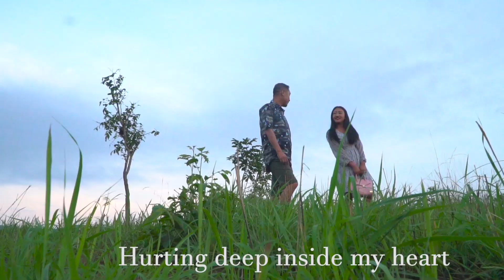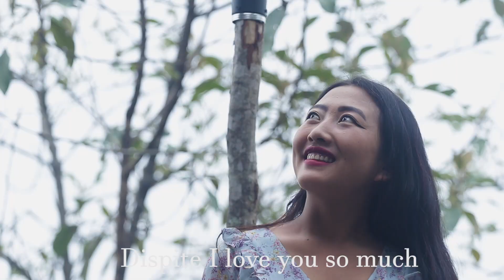I Nali ( Tangkhul Latest Love Song ) Official Music Video.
Its a sentimental song Frowfrowdy  dedicated to every one who expirience a broken heart in his/her love Life, Thank you.
A special thanks to Lal's Media Pallel.
A special thanks to Lal's recording studio
pallel.👍